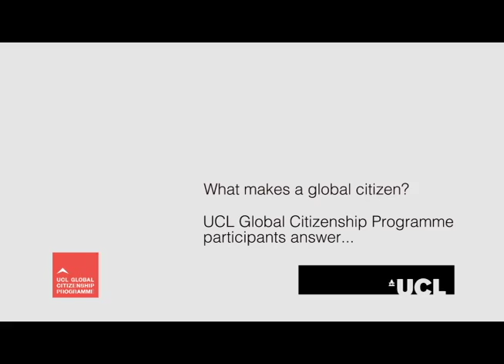What makes a global citizen?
UCL students who've taken part in the UCL Global Citizenship Programme give their thoughts